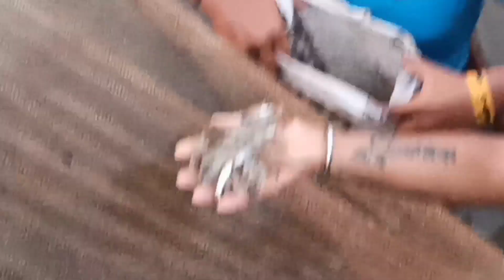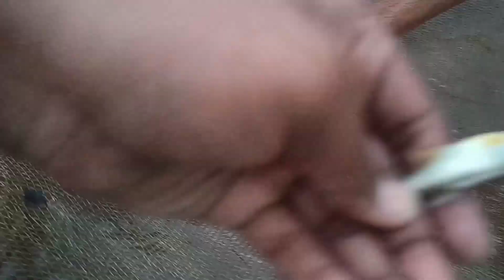खूप खोल पाण्यातून पकडली कोळंबी. खूप मेहनत घेवून 🦞🦐